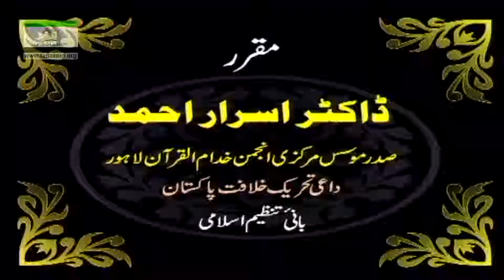Muntakhab Nisab (Surh Ankabut Ayat 45, 46, 47) Part 7/10 By Dr. Israr Ahmed |116/166